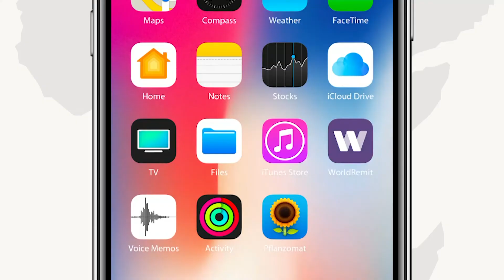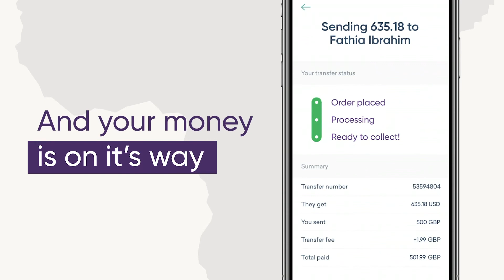Madaxweynaha Hirshabeelle oo ka qeybgalay kulan lagu heshiisiinayey beelo ku dagaalamay Cadale